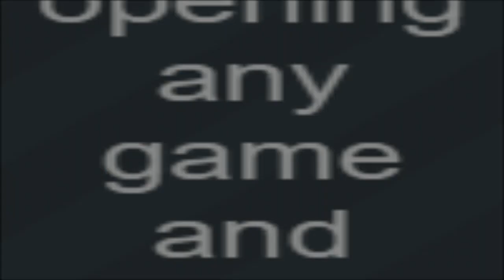THE MASTER THIEF OF THE VAULT | Sly 3 Honor Among Thieves Bonus